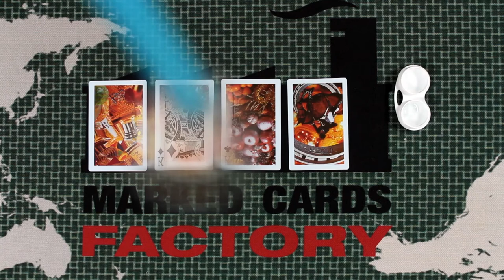X Ray See Thru Vision Unmarked Cards Indian Cards Lancer Cards